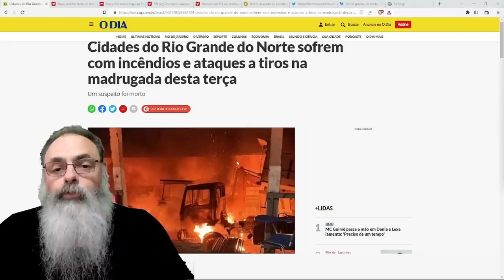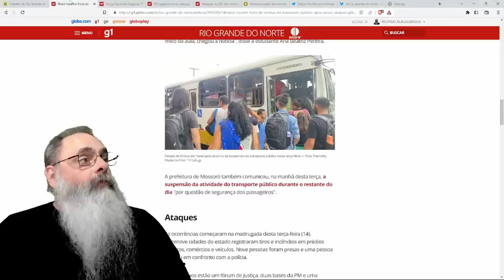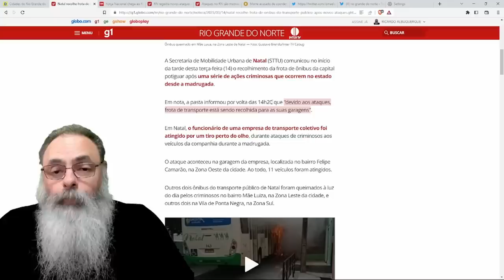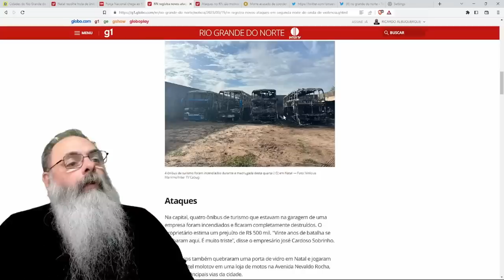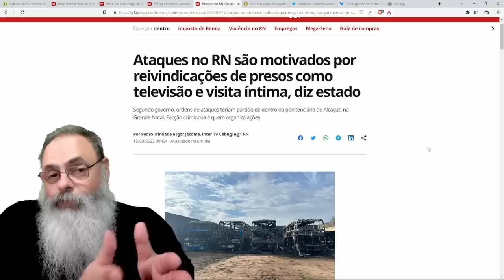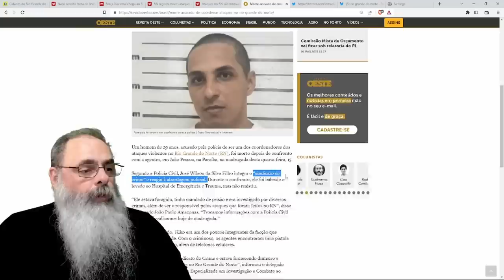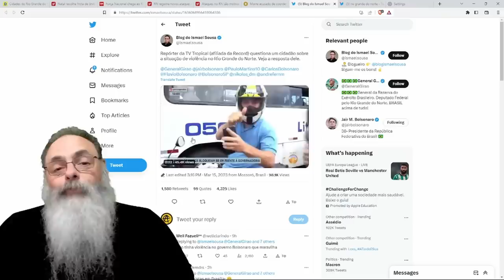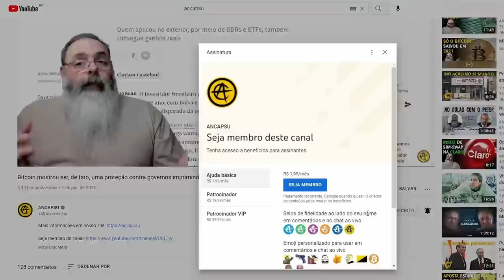RIO GRANDE do NORTE vira REFÉM de FACÇÃO CRIMINOSA explicitando OMISSÃO dos GOVERNOS de ESQUERDA